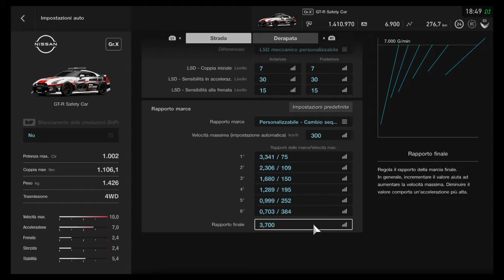Gran Turismo™SPORT - Gara 3 Setup (Nissan GT-R Cup)